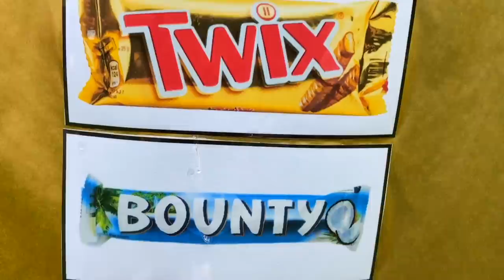Jason and Alex order food at Vending Machine Boxes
Jason and Alex both order some food at different vending machine boxes but they're both not happy with their food! They have to find a solution for this!